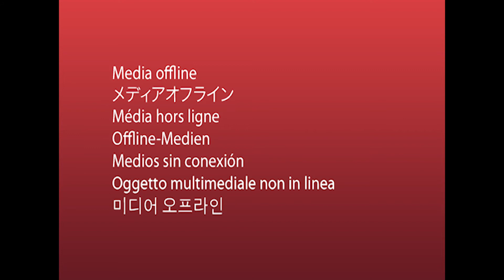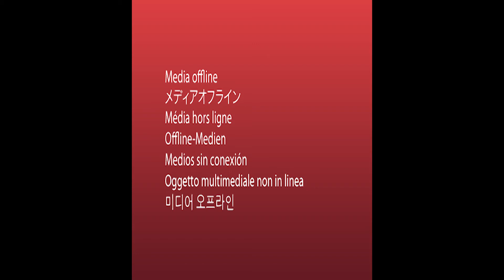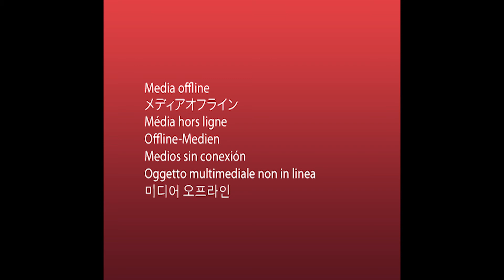peacock mobile cover